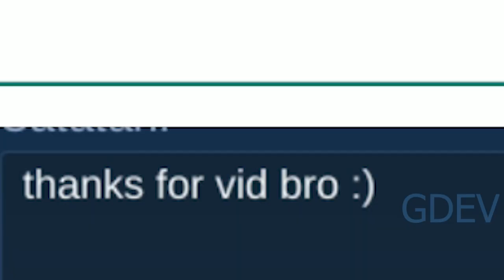Super Combo Moments | Mobile Legends WTF | Funny noob fail Savage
Sorry if its nt funny enough because of very few ppl that submitting funny moments but instead savage ahaha, and dont worry if u have mayhem and funny enough videos i will defntly use it!

So this is it guys enjoy
Mobile Legends Bang Bang funny moments and WTF moments

AYO guys bantu SUB ke CHANNEL INDO : Will EXE

selamat menontonmoment funny di mobile legends dengan player yang memiliki iq tinggi wkwkw

happy watching this fanny have 300 IQ Genius Plays and moments in mobile legends inspired by mobile legends cinema and superhvh

SAVAGE MUSIC:
Giorno Theme